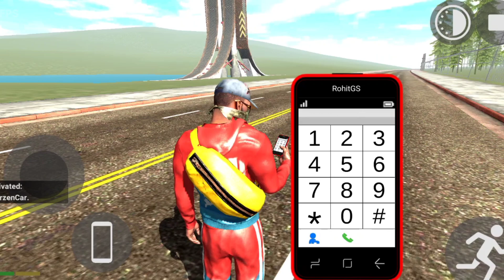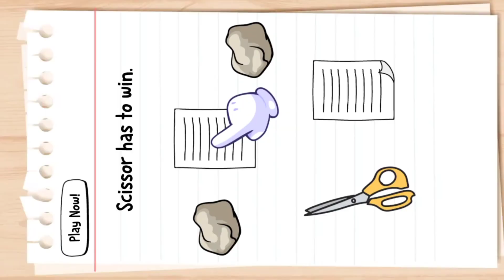Luxurious Weapons Car Indian Bikes Driving 3D - Top 5 Glitch || MALIK BOIZ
This Is Original Channel And Video For malikboiz

NOTE:- The game showed in the video is a product of (Naxeex LLC)